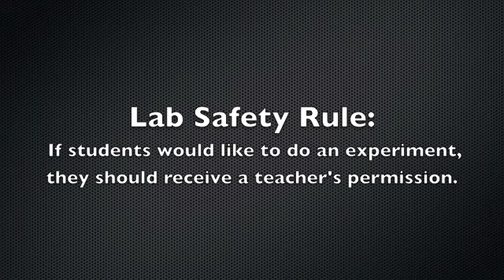Diet Coke and Mentos with Matt Sottnick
Matt Sottnick visits Dana Notestine 7th Grade Science Class to illustrate Lab Rule: If you would like to do additional lab experiments, just ask a teacher for permission and supervision.